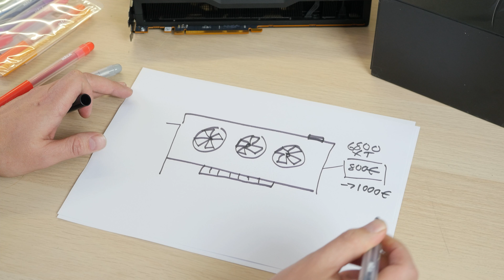MISSÄ MEIDÄN RADEONIT ON?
Näytönohjainvalmistajien omiin suunnitelmiin perustuvien Radeon RX 6800- ja 6800 XT -mallien myynti alkaa 25.11. klo 16 mutta emme ole valitettavasti vieläkään saaneet ensimmäistäkään custom-mallia testattavaksi. Tilanne näyttää äärimmäisen huolestuttavalta myös Suomessa myyntiin saapuvien määrien kannalta.

Videolla tilannepäivitys io-techin testilaboratoriosta 24 tuntia ennen custom-mallien myynnnin alkamista saatavuudesta ja hinnasta.